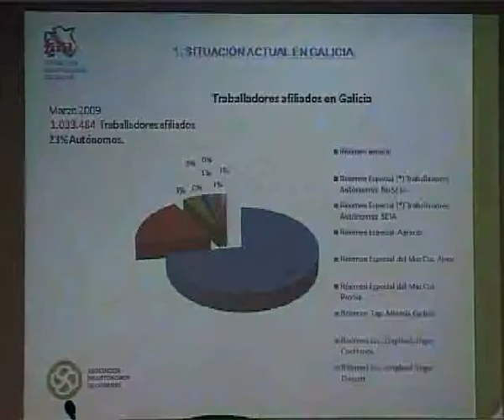RUEDA DE PRENSA FEDERACIÓN AUTÓNOMOS DE GALICIA